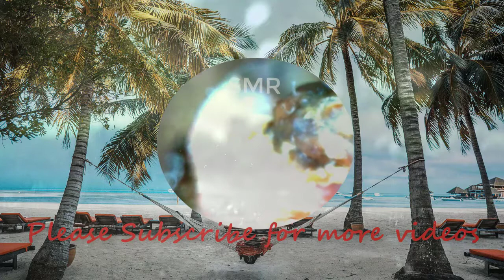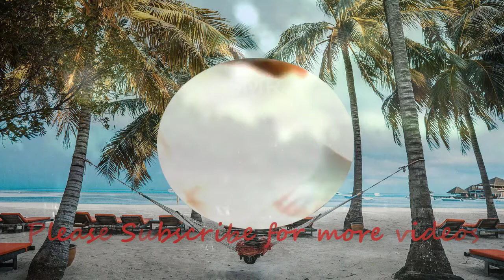담즙 정체 제거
귀지 제거

귀지의 축적이 영향을받는 경우는 귀지 제거해야합니다. 귀지의 폐쇄에 의한 증상은 이통 (귀의 통증), 전도성 난청, 귀 막힘, 이명, 가려움증이나 자극, 폐색 등이 있습니다.
이 비디오 귀지 제거 단계에서 흡입 프로브를 사용하여 하드 차단 된 귀지를 외이도 조심스럽게 제거하고 고막을 노출시킵니다.